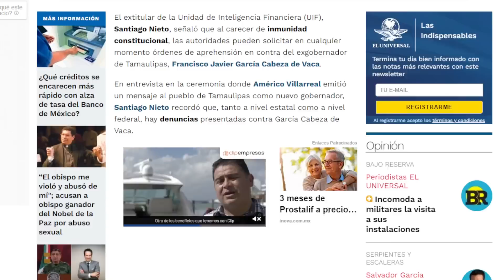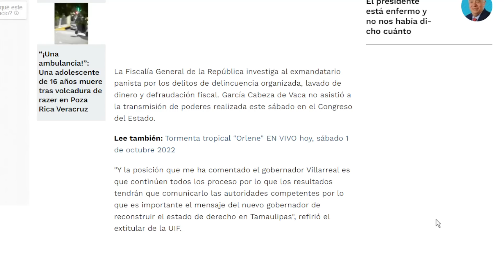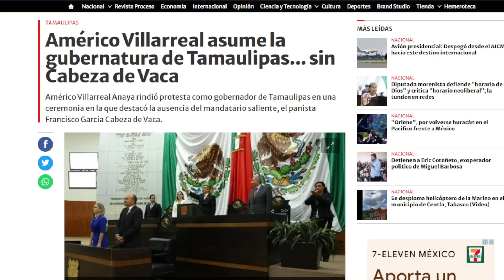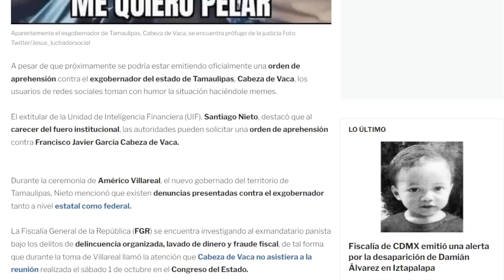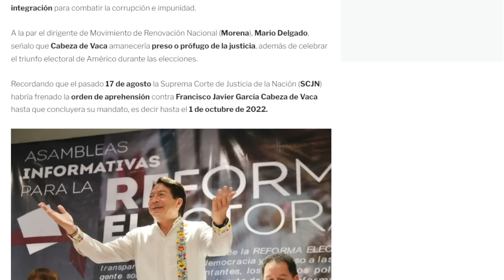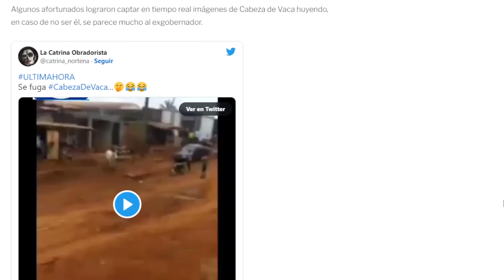CON TODA LA PRESIÓN DEL PRESI!!! AMÉRICO SOLICITÓ ACCIONES CONCRETAS, EL CUMPLIMIENTO DE LA LEY.